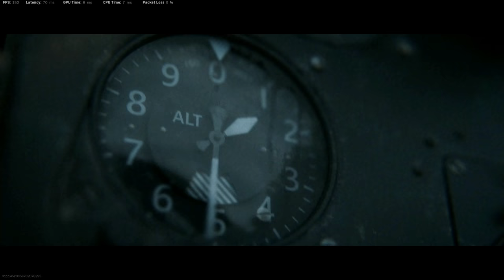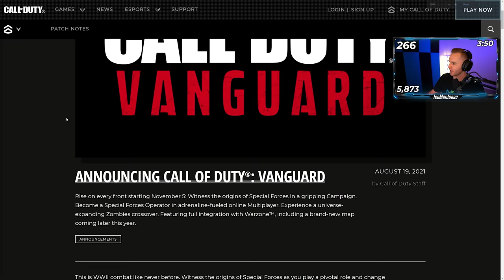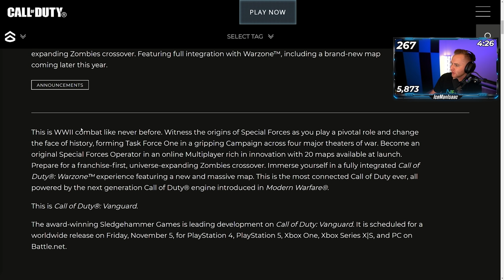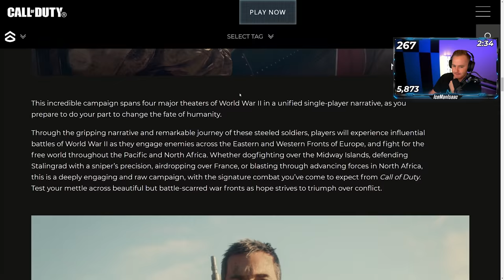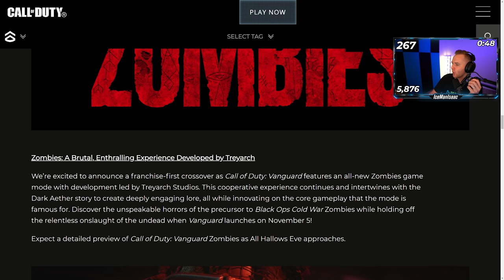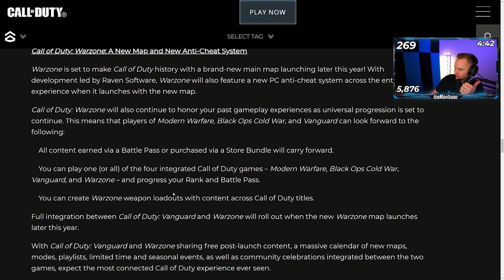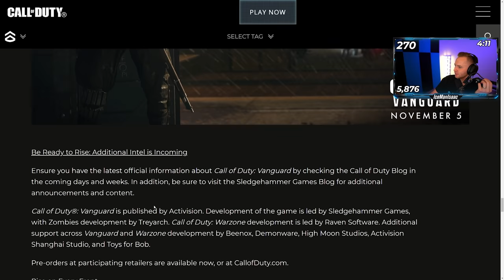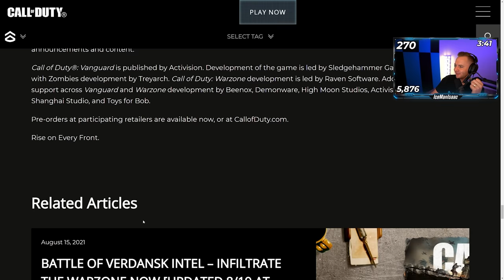WARZONE ANTI-CHEAT INCOMING!!! Vanguard Live Event & Details! [Call of Duty]